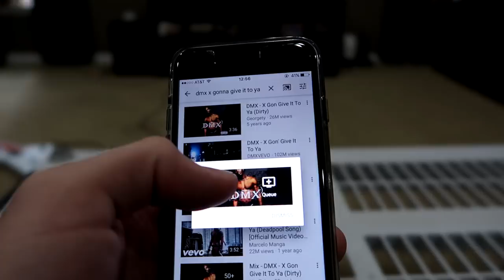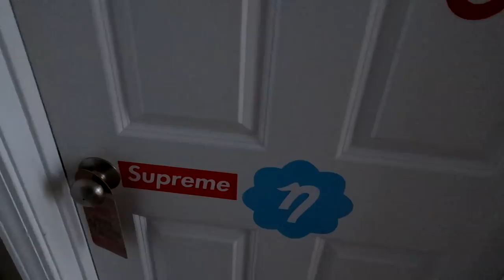HOW TO PISS OFF YOUR ROOMMATES! (ft. the SoaR House)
HOW TO PISS OFF YOUR ROOMMATES! (ft. the SoaR House) Let me know if you want to see more of these with a comment down below of what you want me to do to someone.